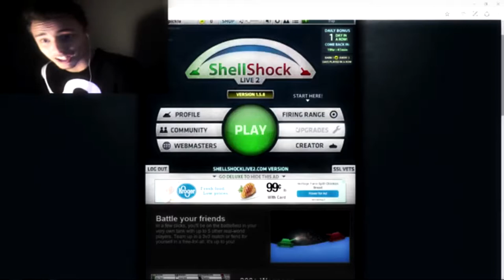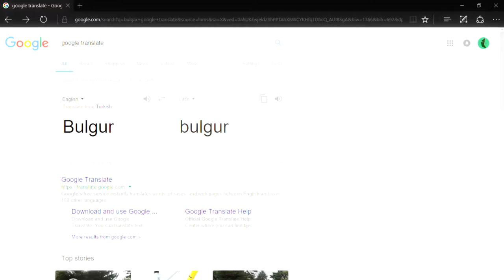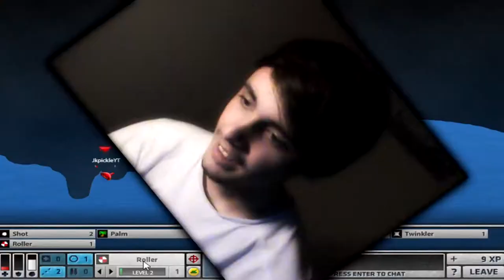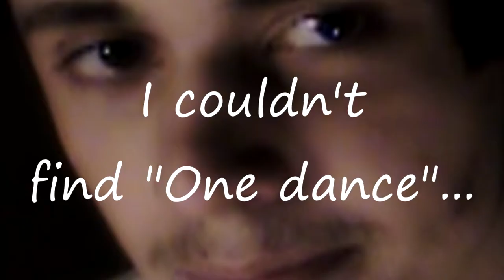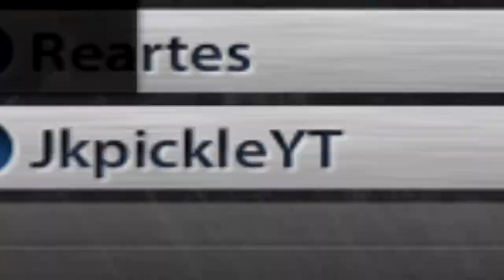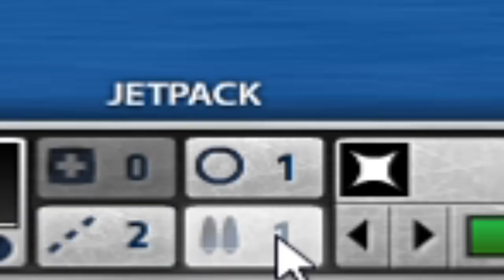BellCock Hive Too w/JKPickle (Part #2)